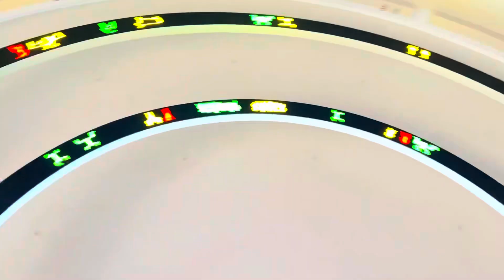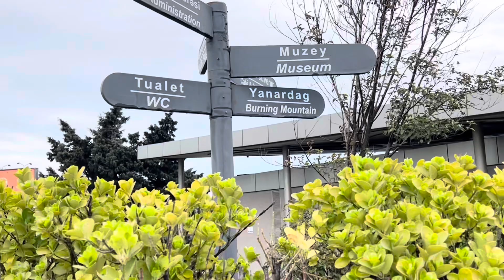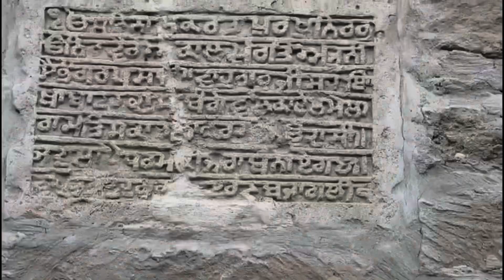Baku to Burning mountain, Fire temple, Gobustan day trip | complete tour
Azerbaijan is full of Natural treasures and wonders. From mud volcanoes to burning 🔥 mountain, from sea to mountains, nature has several breathtaking sights to offer.

Once upon a time, people from India used to come here through silk Route and to our utter surprise we found Ganapati and Mahadev was worshipped centuries back in this remote Mountain country.

Watch my full vlog to know more details.